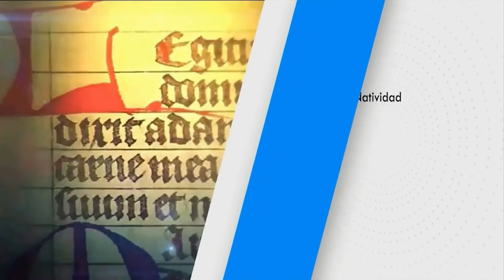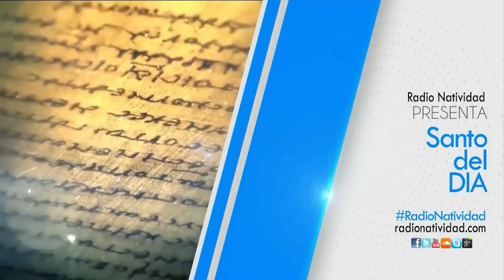SANTO DEL DÍA Lunes, (29/11/2021) Fr. Juan Duque